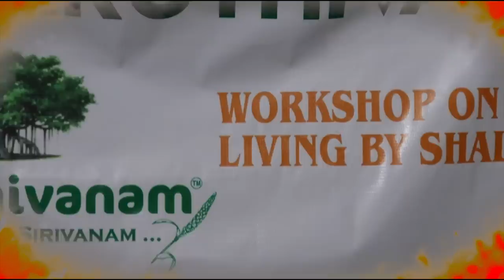వెనిగర్ అంటే ఏంటి?ఇంట్లో నే ఎలా తయారు చేసుకోవచ్చో తెలుసుకుంటే ఇంత ఈజీనా అంటారు||vinegar||YES TV